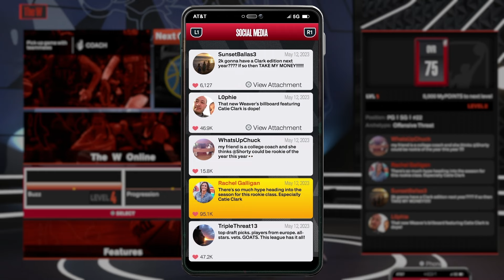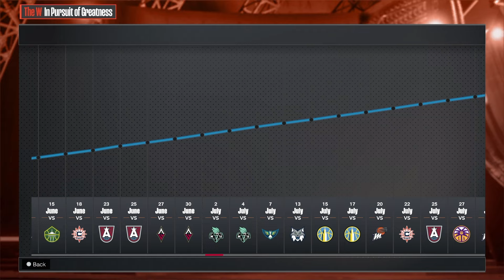I Beat The ENTIRE WNBA 2K24 MyCareer In One Video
Caty Clark is the new GOAT

I'm the GOAT of the NBA. The King of Controversy.